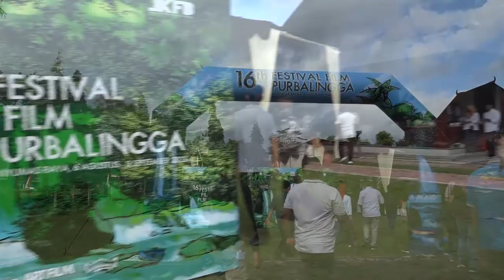Melukis Soedirman di Tempat Lahir Jenderal Besar Soedirman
Bupati Tiwi sambangi kegiatan Melukis Soedirman yang merupakan bagian dari rangkaian acara Pembukaan Festival Film Purbalingga ke-15 tahun 2022. Acara itu diselenggarakan di Monumen Tempat Lahir (MTL) Jenderal Soedirman, Rembang Purbalingga.